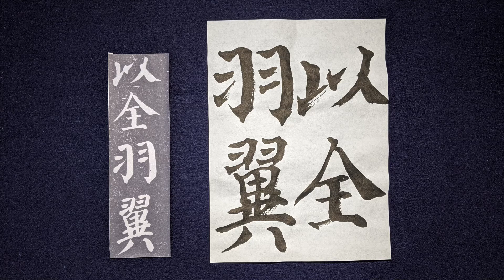【書道チャンネル】のんびり臨書 「自書告身帖 顔真卿 ２１」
臨書は最初は取っつき難いかもしれませんが、慣れると凄く勉強になりますし、また楽しい学習方法です。
さぁ、がんばっていきまっしょいっ！！

はじめまして。書家（本職は陶芸家）の中矢 匡威です。

動画を上げる以上は一生懸命書いています。